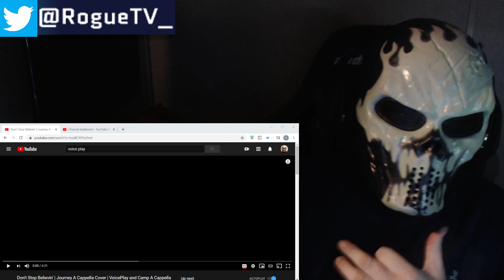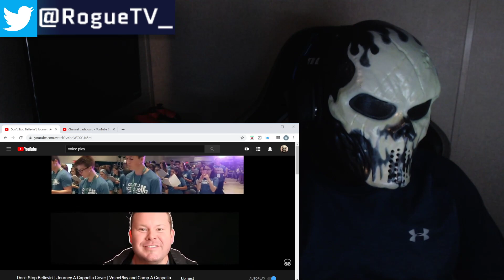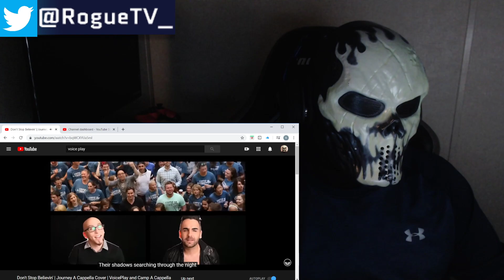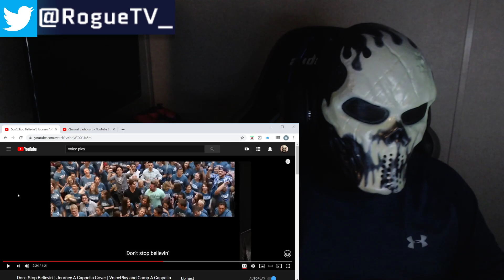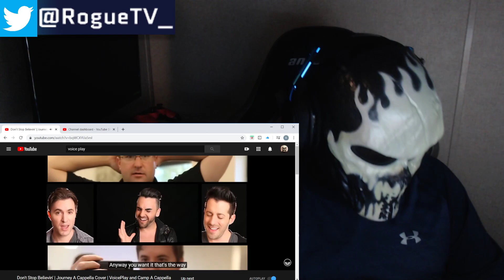Don't Stop Believin' | Journey (VOICEPLAY) REACTION